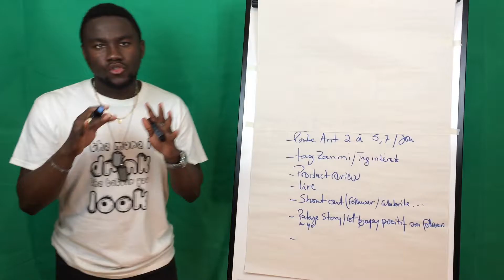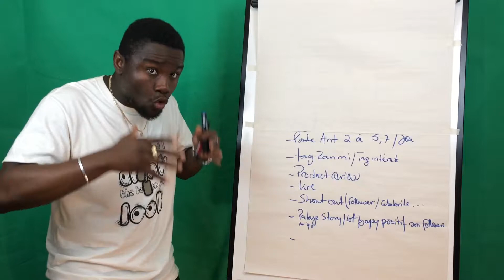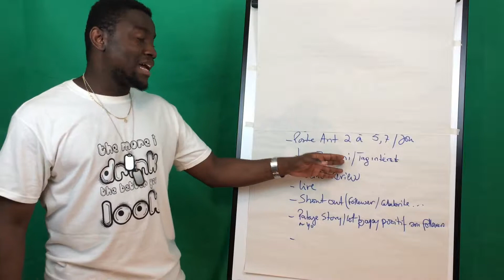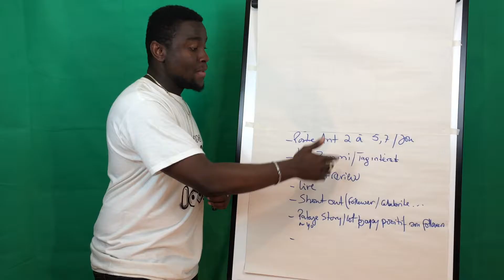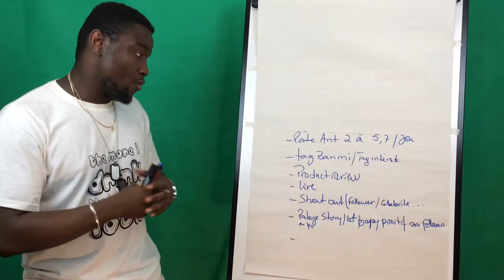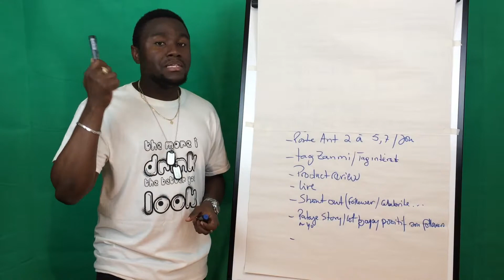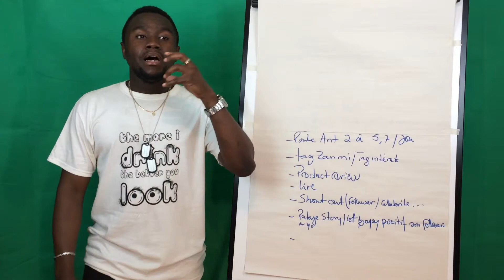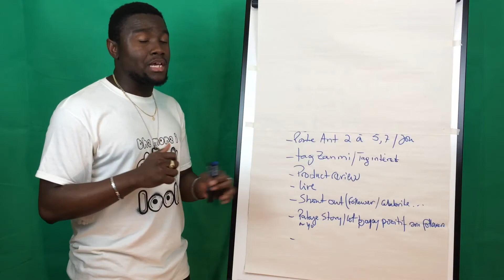ESKE OU VLE EXPLOZE NOMB FOLLOWERS INSTA OU?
Pouka resevwa plis videyo gratis pou'm ede'w kreye biznis paw lan. 😉